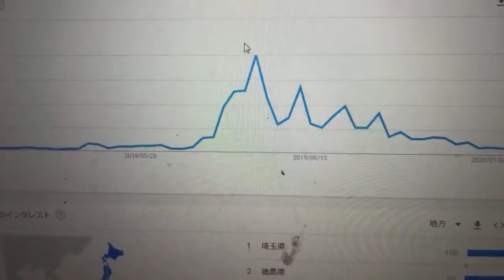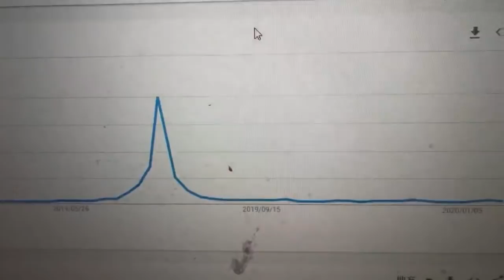立花孝志大先生の凄いところを話します。